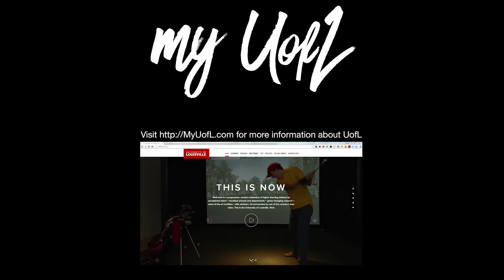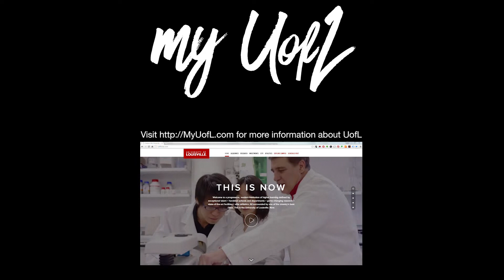My UofL - Caitlin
Caitlin discusses her experience at the University of Louisville MyUofL UofL GoCARDS for more about UofL.